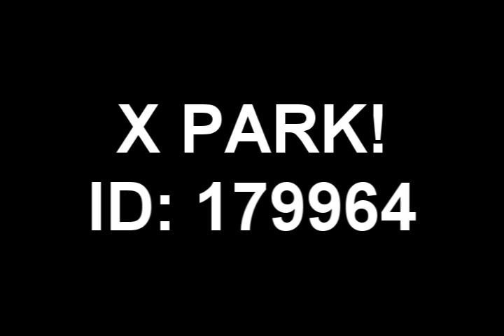FREE DEMON ALERT! ID: 179964 (Patched)